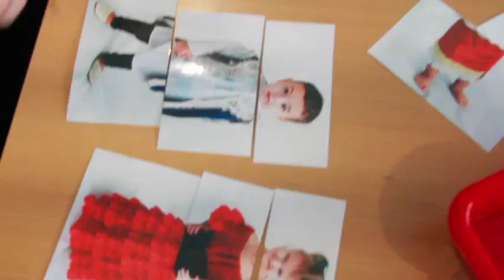[LAUREAT] Girafe de Bronze 2019 - Au paradis des Bambins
Découvrez la vidéo de candidature du projet lauréat de la Girafe de Bronze à l'occasion des 6ème trophées des Girafes Awards, sur le thème "Pareil, pas pareil".

Au Paradis des Bambins,
multi-accueil à Vaujours (Ile de France)
Nom du projet : D’ici et d’ailleurs
Les enfants passent les tenues traditionnelles, témoins de la diversité culturelle.